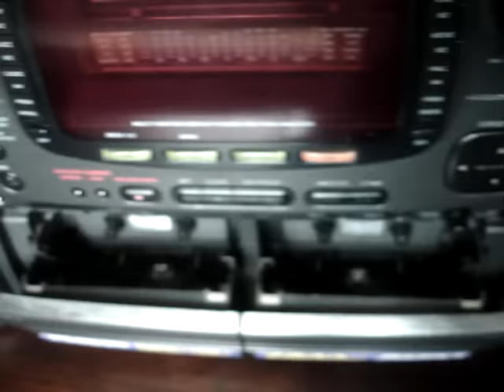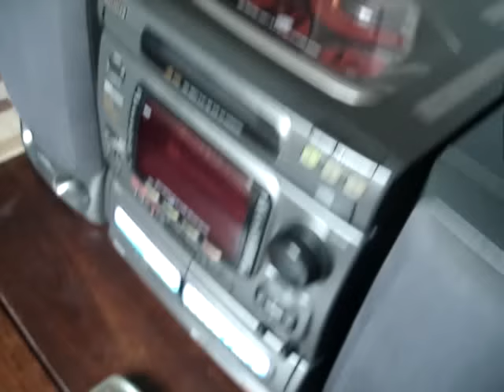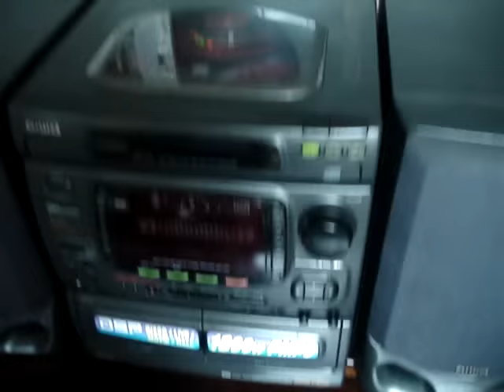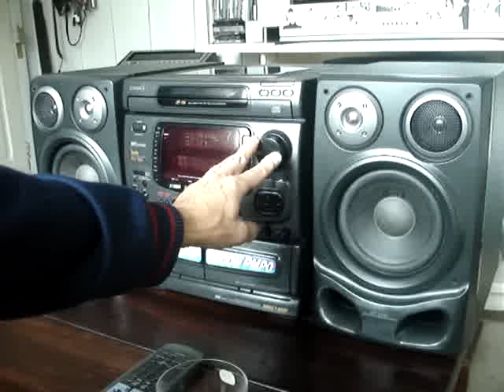NSX 999 AIWA Mini System (Vídeo DEMO)